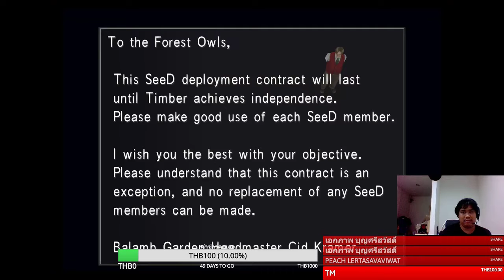Live - Final Fantasy VIII - Remastered - ตอนที่ 5 สลับรถไฟแสนป่วน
ติดตามผลงานเก่าๆได้ที่นี่เลย